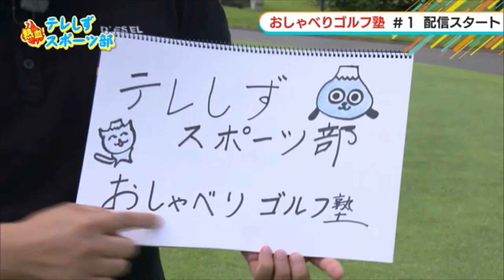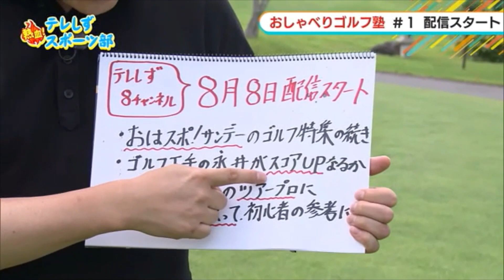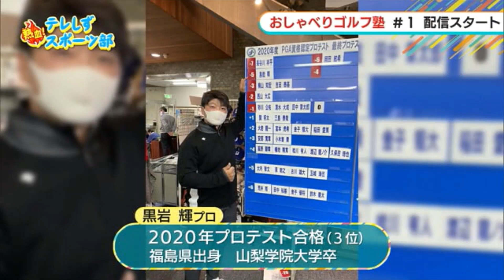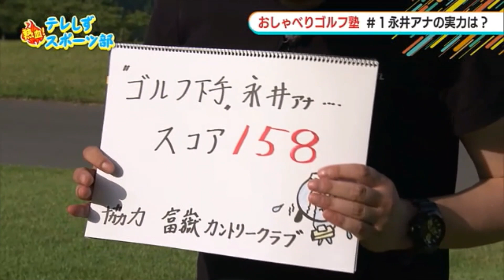ゴルフ初心者必見!!ど下手アナが3カ月でスコアアップなるか!? おしゃべりゴルフ塾#1 【熱血！テレしずスポーツ部】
テレビ静岡のスポーツ大好きアナウンサーがさまざまなスポーツを体験するテレしずスポーツ部。永井俊樹アナウンサーがゴルフ上達に向け、コースを回りながらツアープロのアドバイスを受ける。1回目はいまの実力を知ることに。果たして永井アナのスコアは…。